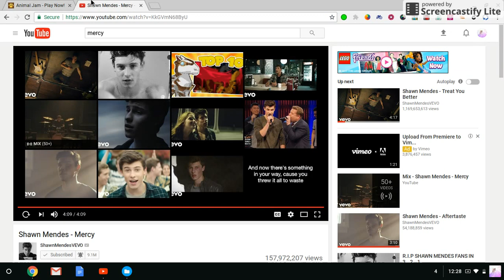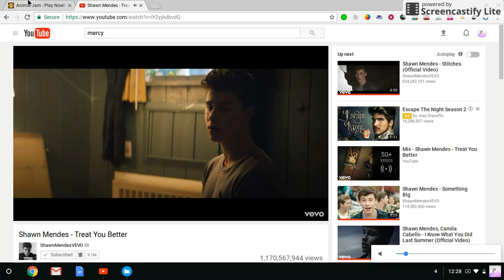speed den decoration of the spring cottage!